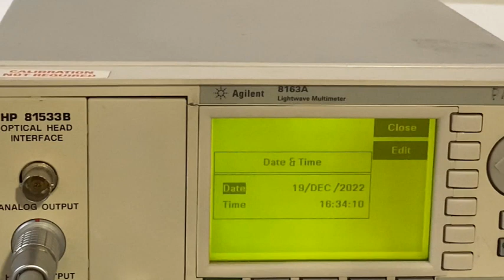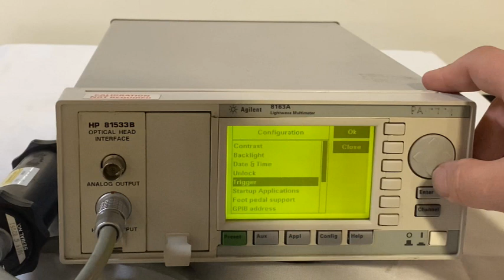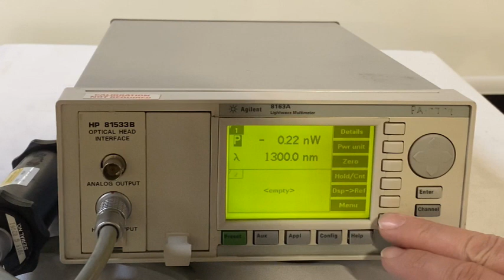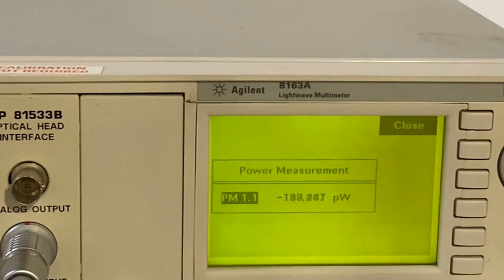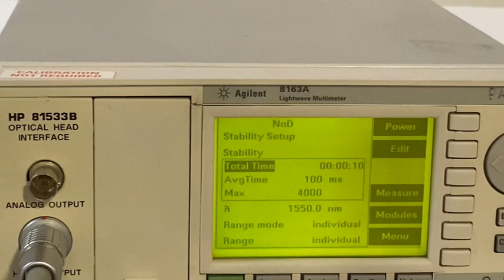Agilent 8163 A Lightwave Multimeter (A# 65316)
Bridge Tronic Global, Inc has this Agilent 8163 A Lightwave Multimeter (A#65316) available for sale at our facility in Fountain Valley, California.